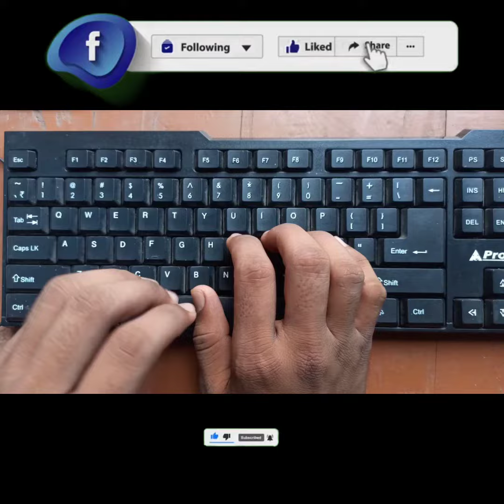English Typing Day 8 || English Typing Kaise Sikhe | Shift Key